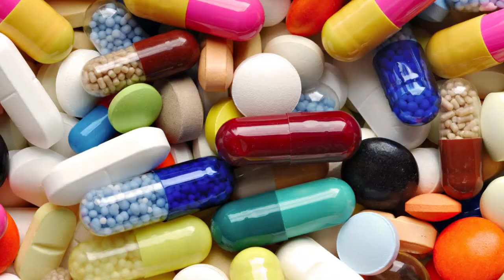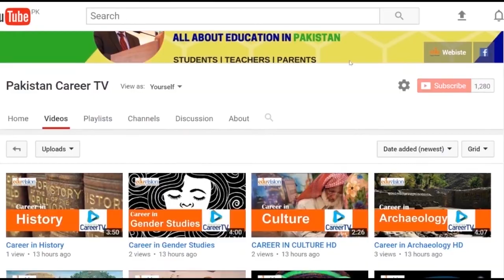Career In Chemistry